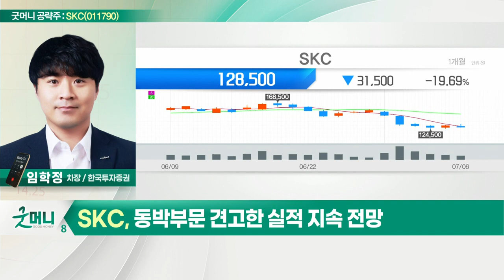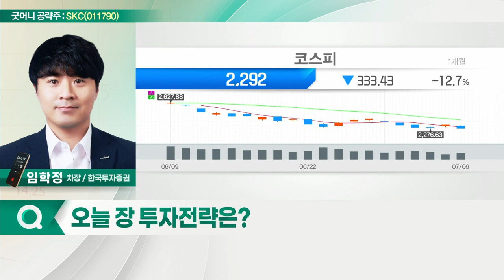SKC(011790)... 동박부문 견고한 실적 지속 전망_굿머니 공략주 (20220707)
SKC(011790)
- 동박 부문 견고한 실적 지속 전망
- 기술경쟁력 경쟁 업체 대비 우위
- 최근 단기 급락은 저가매수 기회